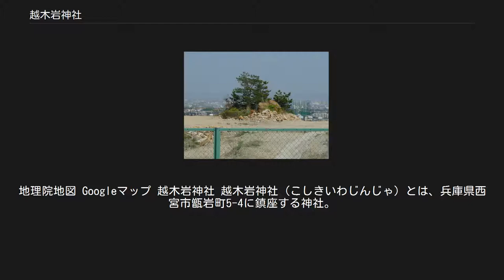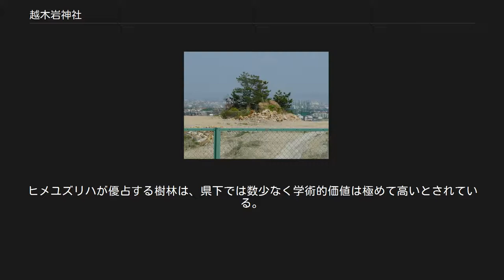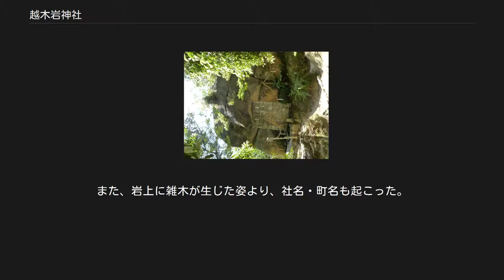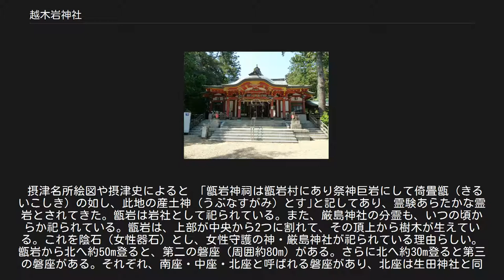越木岩神社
地理院地図 Googleマップ 越木岩神社 越木岩神社（こしきいわじんじゃ）とは、兵庫県西宮市甑岩町5-4に鎮座する神社。
前身は延喜式神名帳に載る大国主西神社であるとされる。
女性守護・子宝・安産・商売繁盛のご利益があるという。
 本殿の祭神は明暦2年（1656年）円満寺の僧 教順が西宮神社から勧請した、蛭児大神（ひるこおおかみ、戎神）である。
この周辺地域に村が形成されていく過程で、地域の繁栄のために西宮神社から蛭子大神が勧請されたと思われる。
しかし、元々は当地にある「甑岩」等の磐座を祀ったもので、自然崇拝が中心であった、所謂古代信仰の時代、当地から北山・目神山や六甲山を一大霊場とした磐座・磐境祭祀のランドマーク・霊岩として「甑岩」が祀られたと考えられている。
 当地は、積み出し港の名を取った御影石（花崗岩）の産地としても有名で、大坂城築城の際に甑岩を石工が割ろうとしたが、割れ目から鶏鳴が湧き上がり、白煙が立ちそれは色を変えながら熱気となり吹き出し、その熱気は不思議な力をもっていて石切職人達は手足をふるわせ、苦しみもだえ、斜面を転がり落ち作業を断念した、との伝説がある。
また、徳川氏の大阪城修築（元和6年〜寛永5年：1620年〜1628年）の際、池田備中守長幸（備中松山城主）の家紋が刻まれた当時の石の破片が付近に残っている。
（西宮ふるさと民話「こしき岩のいかり」） 境内は約7700m2あり、その森は１９７４年に兵庫県指定天然記念物ならびに西宮市景観保護樹林に指定され、兵庫県天然記念物である「越木岩神社社叢林」として保護されている。
 この森は、ヒメユズリハを主要構成種とする樹林で、高木層はヒメユズリハをはじめモッコク・クロバイ・ヤマモモ等で構成されている。
亜高木層としてはヤブツバキ・クロバイ・アラカシ・ネズミモチ等、低木層はアラカシ・サカキ・クロバイ・イヌビワ・ヒサカキ等で構成されている。
洪積台地上に発達した典型的な暖帯林で、二百数十本のヒメユズリハが群生している。
ヒメユズリハが優占する樹林は、県下では数少なく学術的価値は極めて高いとされている。
 蛭子大神(本殿） 甑岩 越木岩神社は境内に鎮座する磐座をはじめ、境内北方にある小高い山・北山にある多くの磐座群を、ほぼ磐座群の南端に鎮座する「甑岩」を通して遥拝するために、神社が建立されたと考えられる。
「甑岩」は周囲約40ｍ・高さ10ｍの花崗岩である。
酒米を蒸す時に使う「甑（こしき）」（セイロ）という道具に似ていることから「甑岩」と名づけられたと考えられる。
また、岩上に雑木が生じた姿より、社名・町名も起こった。
 摂津名所絵図や摂津史によると 「甑岩神祠は甑岩村にあり祭神巨岩にして倚畳甑（きるいこしき）の如し、此地の産土神（うぶなすがみ）とす｣と記してあり、霊験あらたかな霊岩とされてきた。甑岩は岩社として祀られている。また、厳島神社の分霊も、いつの頃からか祀られている。甑岩は、上部が中央から2つに割れて、その頂上から樹木が生えている。これを陰石（女性器石）とし、女性守護の神・厳島神社が祀られている理由らしい。 甑岩から北へ約50m登ると、第二の磐座（周囲約80m）がある。さらに北へ約30m登ると第三の磐座がある。それぞれ、南座・中座・北座と呼ばれる磐座があり、北座は生田神社と同じ稚日女尊（わかひるめのみこと）の磐座とも呼ばれる。また、見た目で、南座・中座・北座を、陰石・陰石・陽石とする説もある。さらに北の延長線上に標高約200mの北山があり、山中に巨石・磐座群がある。これら磐座を三輪山中の磐座と比較し、似ているとする説もある。 北の磐座1 神社の北東側に社叢林があり地域の共同所有であったが、50年程前に夙川学院の要望で(磐座の保存及び伊勢神宮遥拝所に配慮すると言うことで)売却された。夙川学院は磐座に配慮して夙川学院短期大学を建築した。すなわち、磐座を保存するだけでなく、遥拝所と伊勢神宮の間を遮る位置に建物は建てなかった。しかし、後の資産運用の失敗による経営トラブルでポートアイランドに短期大学を移転するに当たり、夙川学院は不動産業者に土地を売却してしまった。不動産業者は集合住宅を建築するに当たり磐座を破壊撤去し、遥拝所の伊勢神宮の方向の位置にも建物を建設するとしており、神社側は磐座の保存等を働きかけている。そのため署名を不動産業者に提出するなどしているが、業者側は要望をすべて拒否している。 ^ 元の菟原郡越木岩村（甑岩村）、武庫郡越木岩新田...